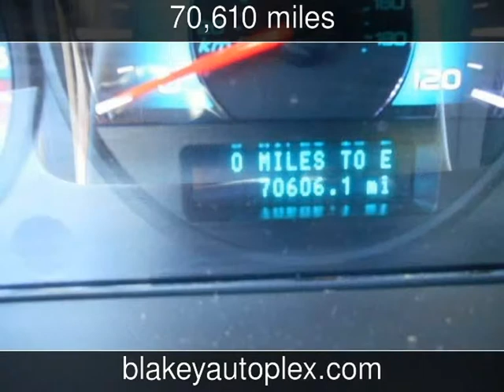2011 Ford Fusion SE Used Cars - Shreveport,Louisiana - 2014-05-02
See more details about this used car This 2011 Ford Fusion SE with 70,610 miles is for sale at Blakey Auto Plex.